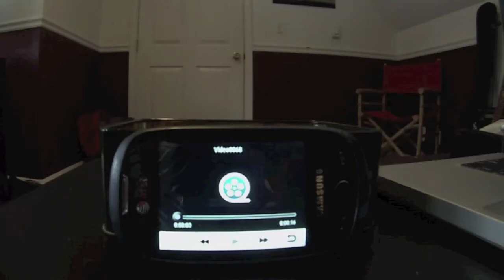Schoolboy Q fakes laugh in interview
cooked